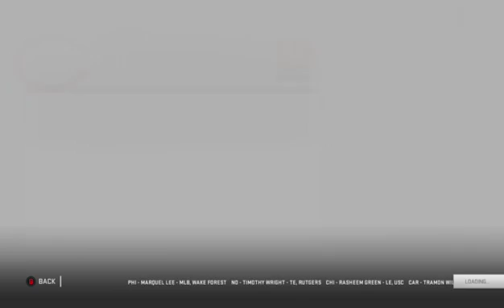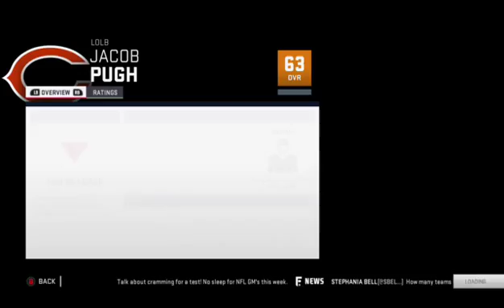madden fantasy draft